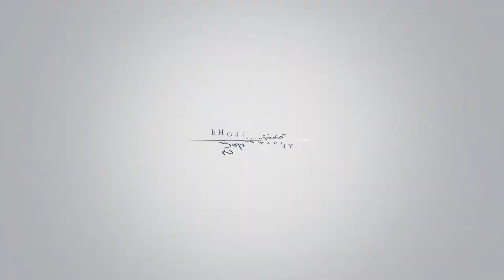Shoumi & Zitu's Wedding || Salmi Kabir Photogrphy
~~ Shoumi & Zitu's Wedding ~~

Do not copy, use or distribute without permission